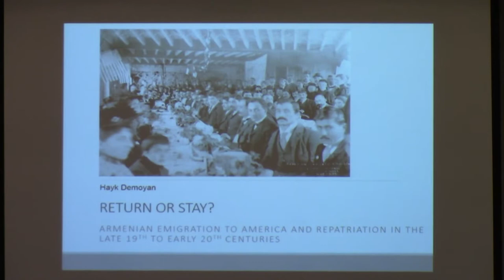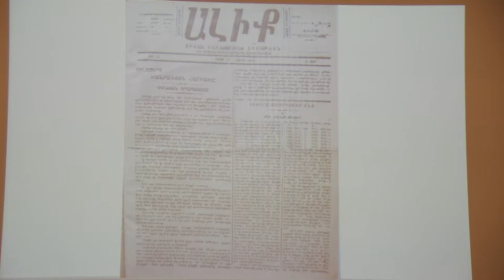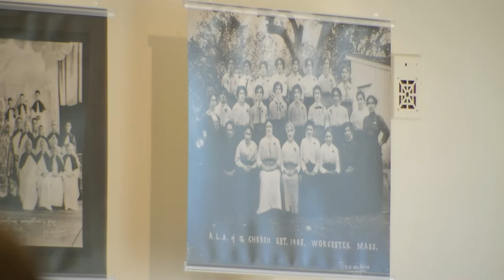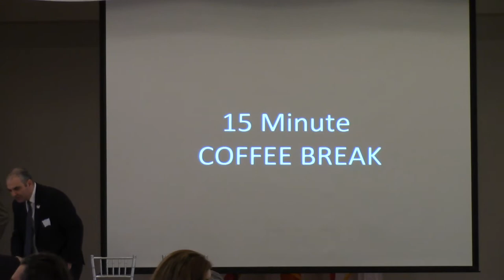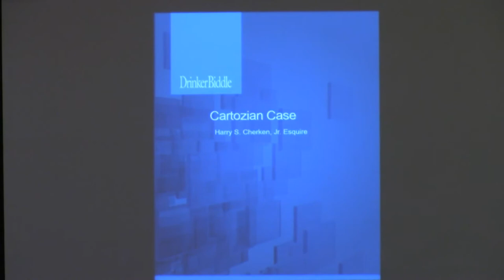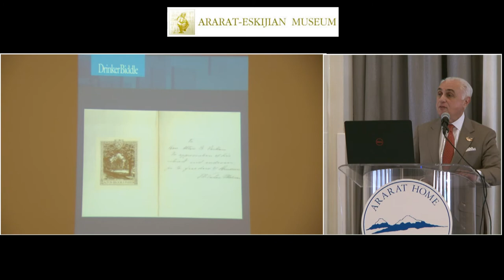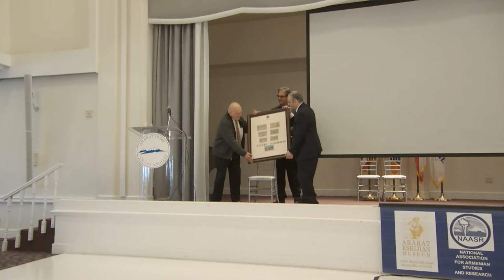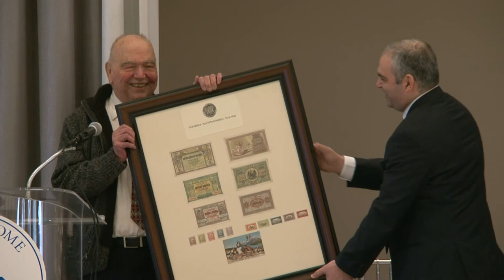CELEBRATION of 400 YEARS of ARMENIAN-AMERICAN, 1618 - 2018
A Conference Dedicated to the 400th Anniversary of the Arrival of the FIRST ARMENIAN to AMERICA, 'MARTIN the ARMENIAN" (Virginia, 1618). This Conference will focus on the history and legacy of the Armenian-American community and its significant accomplishments from very humble beginnings.